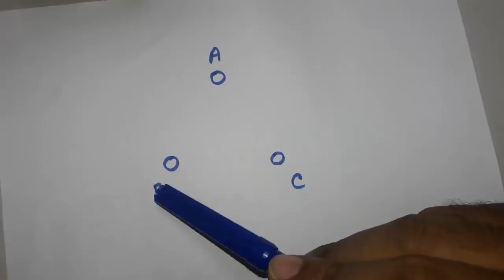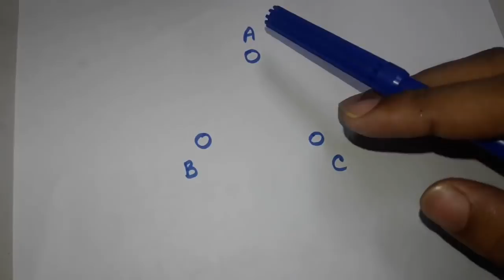কমপ্রেসর মোটরের কমন , স্টাট, এবং রান নির্নয় । How to Identify compressor Common,Start & Runn .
আজকে আমি আপনাদের কে দেখিয়েছি কিভাবে আপনারা সহজ নিয়মে কমপ্রেসর মোটনর এর কমন, স্টাট এবং রান টার্মি নাল সনাক্ত করতে পারেন । আশা  করি আপনারা উপকৃত হবেন । যারা এসি এবং ফ্রিজ এর কাজ শিখতে চান তারা এই কোর্সটি করে সহজে এসি ফ্রিজ এর কাজ শিখতে পারেন । নতুন নতুন তথ্য পেতে চেনেলটি ভিজিট করুন ধন্যবাদ সকল কে ।